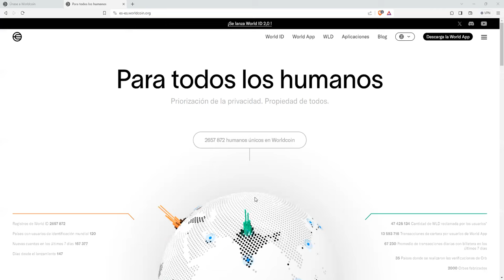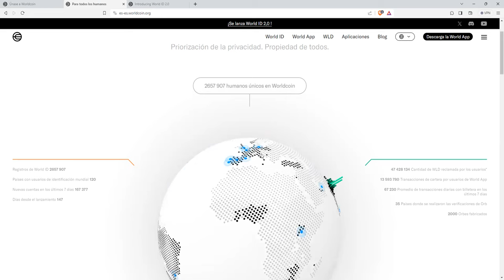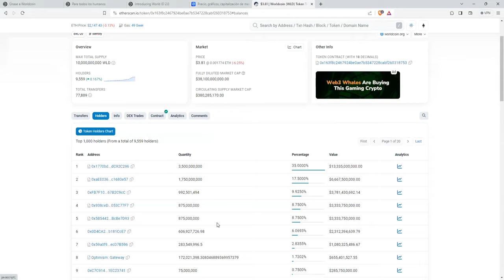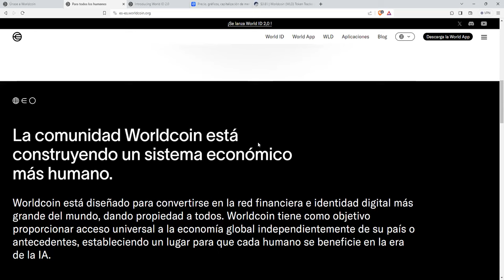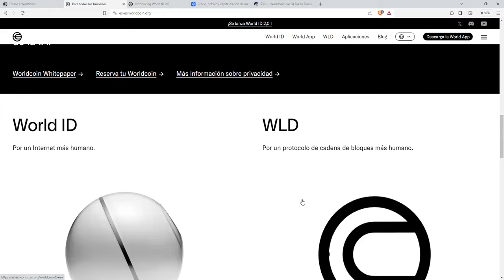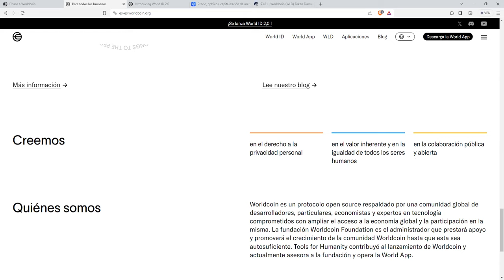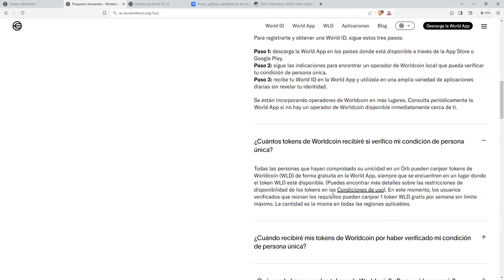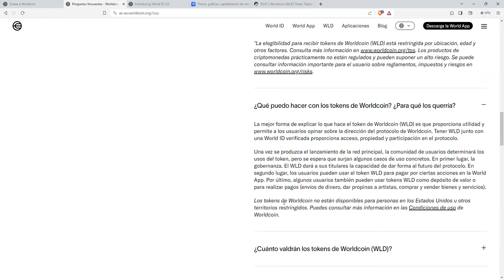la renta universal para toda la vida 👉 Unete a la WORLD ID y recibe tu paga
⭐ Te invito a instalar World App. Aquí está el enlace